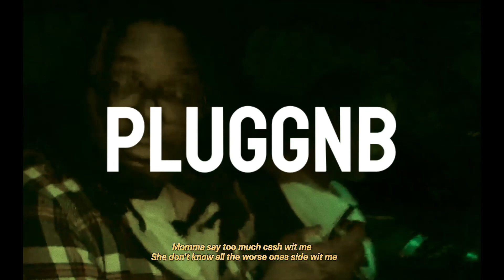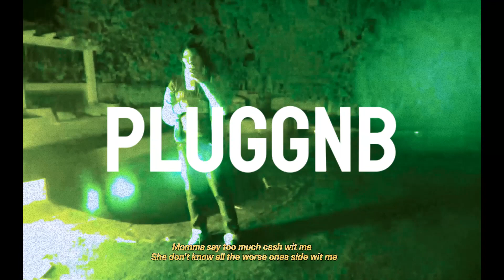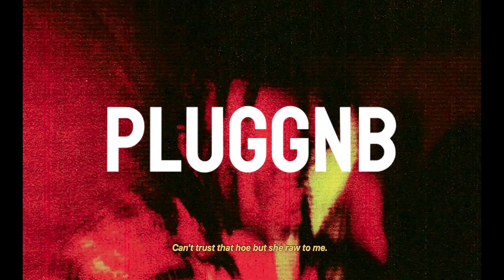[TYPE BEAT] PLUGGNB CARTI PLUGG NEW JAZZ OLD CARTI 2024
C MINOR 145 BPM